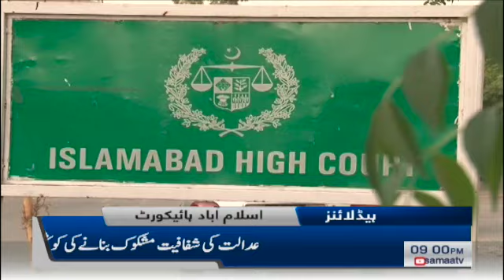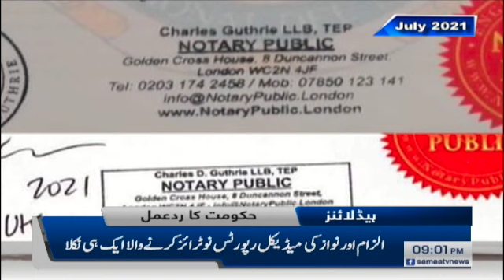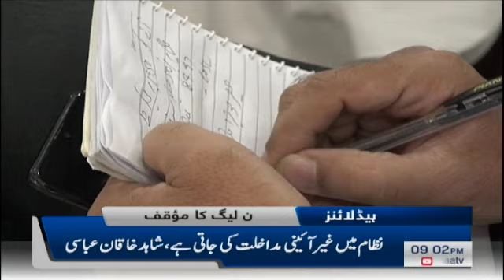Samaa news headlines 9pm - Voting Machine par tahafuzat duur kardiye gaye - SAMAATV - 15 Nov 2021